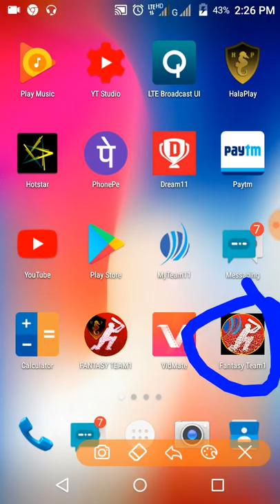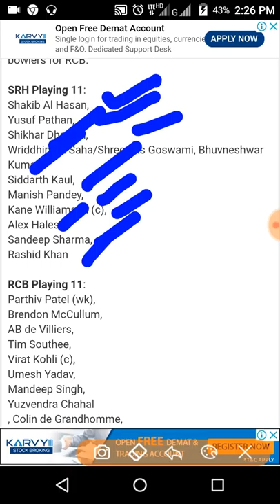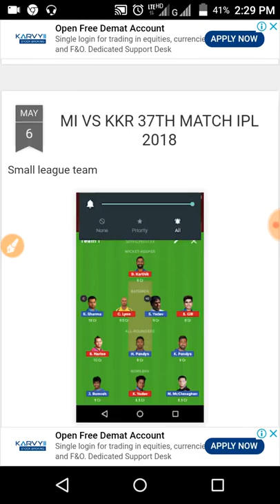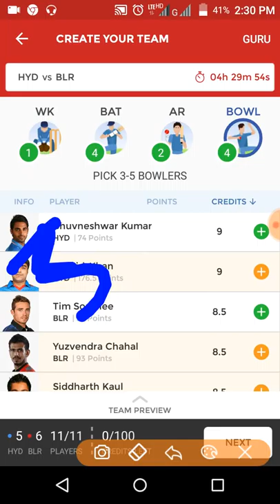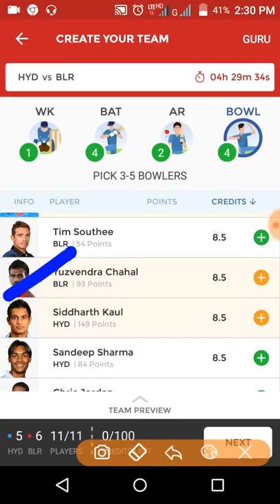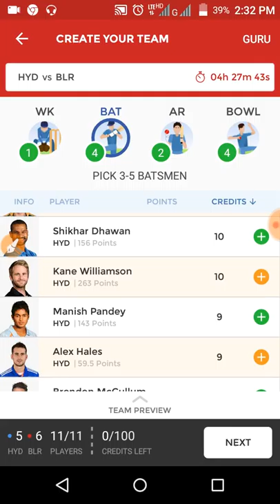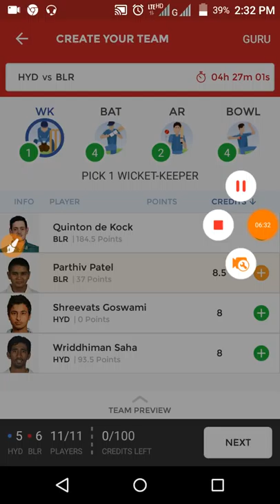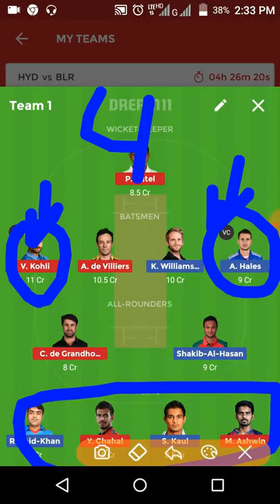RCB VS SRH 39 MATCH IPL 2018 |DREAM11 TEAM NEWS PLAYING 11 AND UPDATED